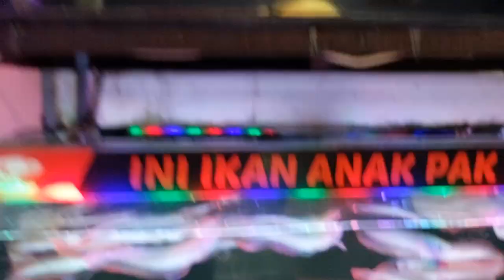🔴 Bang Topik Jual Murah Semua Ikan Hias Predatornya‼️ Ikan Predator Harga Grosir Untuk Jualan Lagi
TOPIK IKAN PREDATOR

Jl Zeta Raya, No.103
Perum 1 Cimone Permai
Karawaci Baru - Karawaci
Tangerang

Informasi & Penjualan

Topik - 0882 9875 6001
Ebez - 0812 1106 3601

Menyediakan Berbagai Jenis Ikan Predator
Harga Partai Dan Eceran
Bisa Bantu Kirim Kemanapun